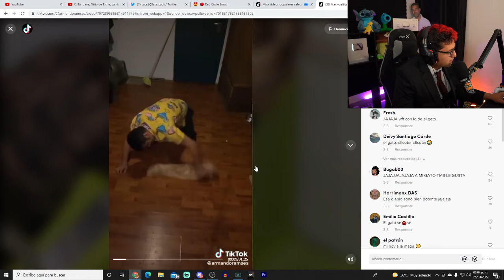El Gato 😧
sigan a Late

Late Latesitoo one coin uriel el ded juansguarnizo soficorro puvlo maau urigod shitposting memes fernanfloo clash royale elden ring barcagamer roberto cein komanche auronplay el rubius caasi sapardoclips late clips el xokas ibai beniju thegrefg hola soy german momos mr graso la grasa 2 momazos xd :v